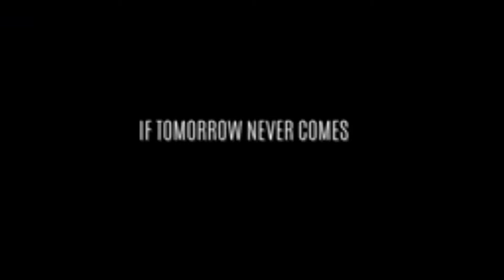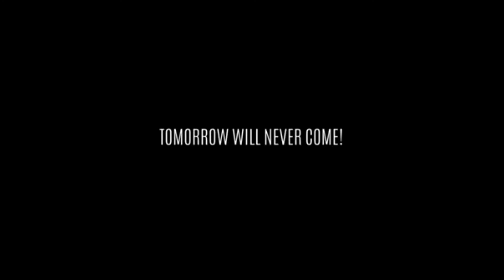IF TOMORROW NEVER COMES 🙏 🤲